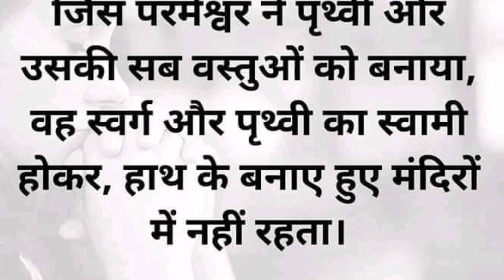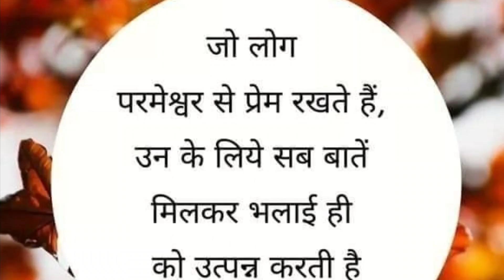Nain Tera Mang De Didar Yeshu Ji!! Latest Masih Song !!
New Masih Song,Nain Tera mang de didar yeshu ji

Best Song ,

Popular Song